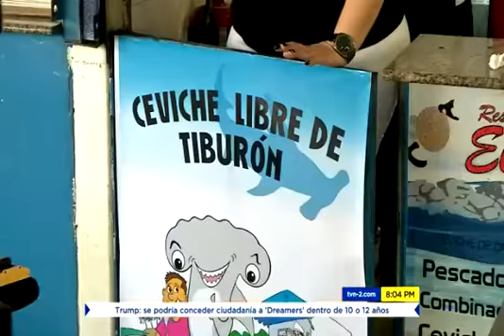MarViva Degustación de Ceviche Libre de tiburón junto al Rest. El Rompeolas TVN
TVN
Vocero: Vicente Del Cid, Gerente de Mercados Responsables de MarViva-Oficina de Panamá.
Tema: Degustación Ceviche Libre de Tiburón